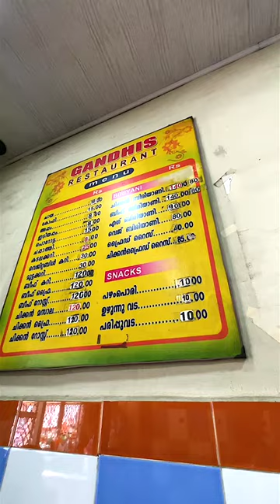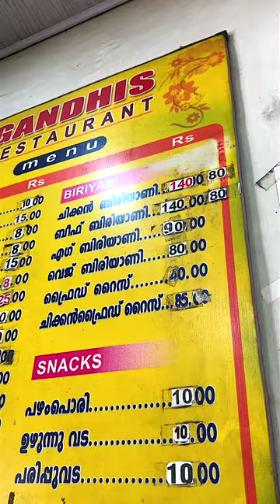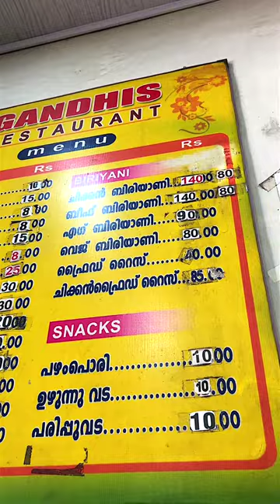Pineapple Biriyani ! Gandis, Cherthala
Gandhi's is a very old biryani restaurant in Cherthala. For those who have experienced fine dining, there is nothing special about this restaurant beyond its simplicity.
GANDHI'S RESTAURANT,
Apsara jn, AC Rd, Chakkarakulam,
Cherthala, Kerala 688524
🎸🎶.🎸🎶. SONGS🎸🎶.🎸🎶.